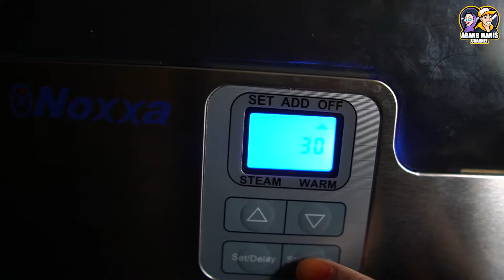CERITAKITA04 : Makan Jagung Steamer Noxxa dengan Coklat Bersama Ikan Emas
Kami Masak jagung dengan steamer Noxxa  lkepas tu review coklat cookies
dengan cucur jagung
Camera : Sony A6400 with Sigma 16 MM
                  GoPro Hero 8
Mic : Boya By MM1 Pro Dual
          Comica Wireless MIC